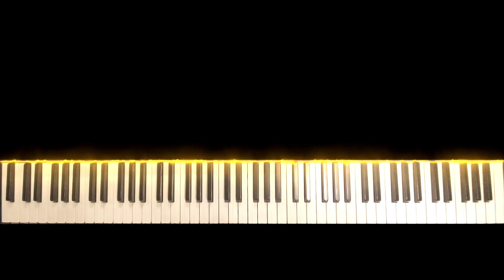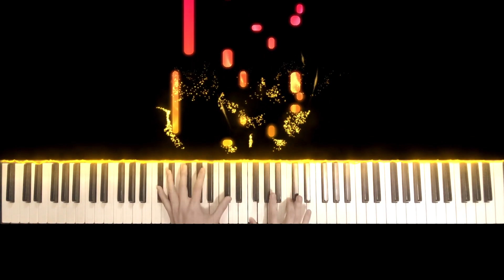浮床 - The Drifting Bedroom Dear Jane | Short Piano cover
📢 每週末發放新鋼琴cover及chord譜
📢 New release of piano cover & chord list every weekend

📍 訂閱以關注最新動態!

清早乍醒 又似初生堅壯